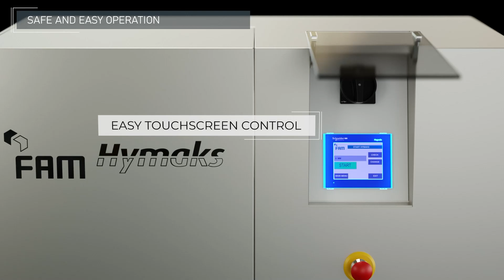FAM STUMABO - Industrial Food Cutting Machines: Hymaks™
The Hymaks™ is a robust, high-quality cheese dicer designed for continuous operation at high-capacity outputs.

This heavy-duty dicer has an uncompromising sanitary design and has obtained the USDA Dairy Equipment Acceptance certificate.
The large drum accepts products up to 220 mm (8 21/32”) in length and 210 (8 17/64”) mm in diameter, which often eliminates the need for pre-cutting.